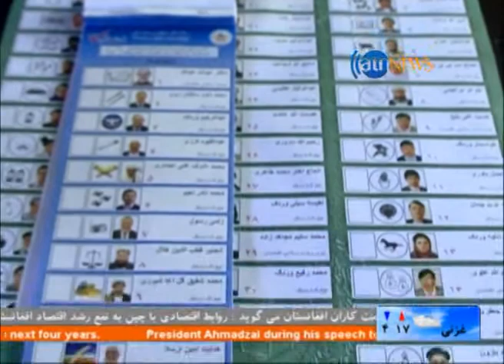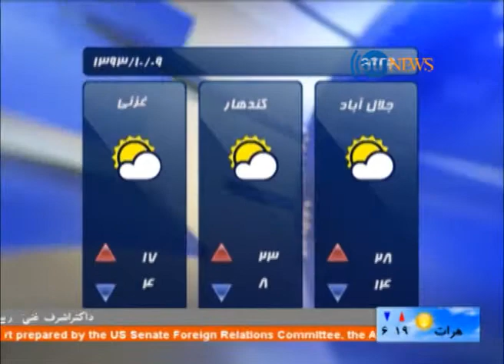Ariana News 30 October 2014 DARI